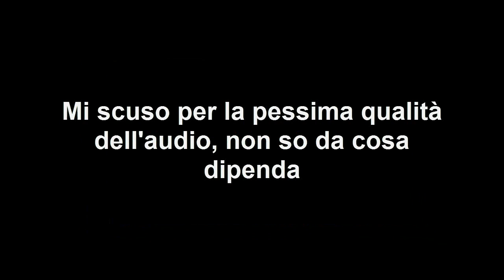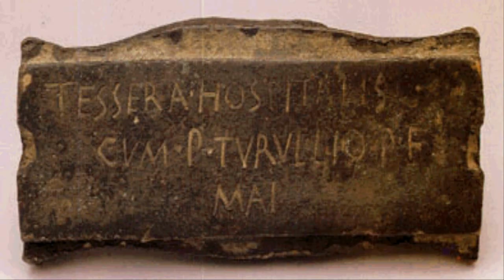COSE CHE FORSE NON SAI►Roma Antica: La Monarchia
Fonti:

Gabriella Poma; "Le istituzioni politiche del mondo romano"

G. Arena, M. Cassia, C. Giuffrida; "Roma e la sua storia"

G. Cresci Marrone, F. Rohr Vio, L. Calvelli; "Roma antica"

M. Manca, F. Rohr Vio; "Introduzione alla storiografia romana"